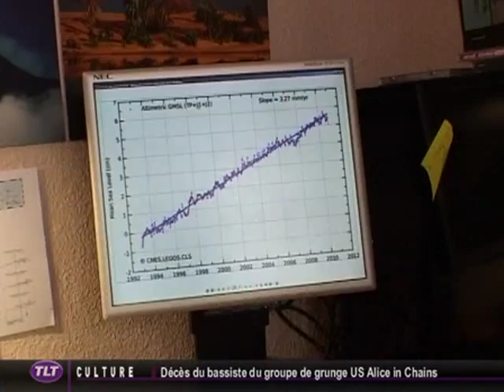Hausse du niveau de la mer : 3,3 mm par an !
Vous voulez conserver ce reportage ?
 Le laboratoire d'Études en Géophysique et Océanographie Spatiales (LEGOS) basé à Toulouse a observé, depuis 18 ans, la hausse du niveau des océans de 3,3 mm par an. L'augmentation du niveau de l'eau est 6 fois supérieure à ce qu'elle était durant les derniers millénaires.